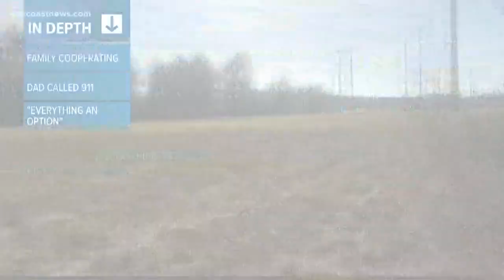Day 3 in search for missing children from Westside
Still no sign of 6-year-old Braxton Williams and his little sister 5-year-old Bri'ya Williams. Here's what you need to know regarding the search for them.